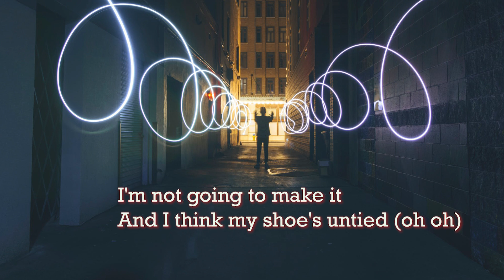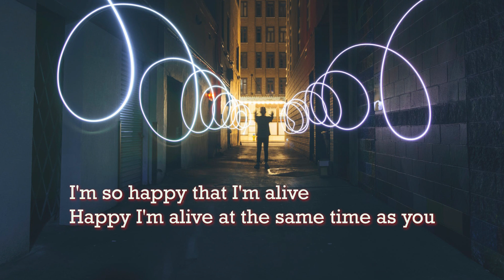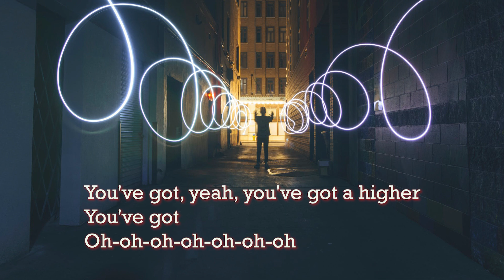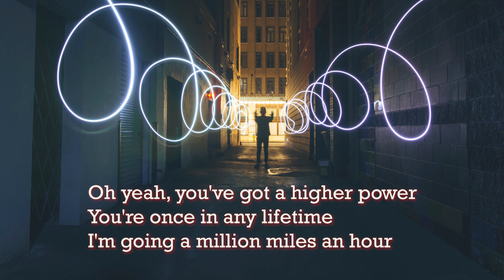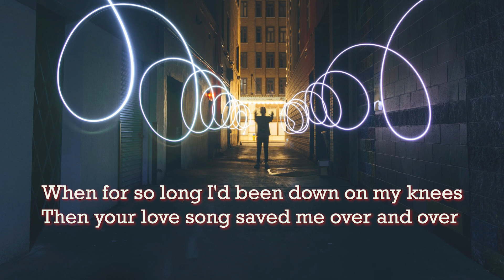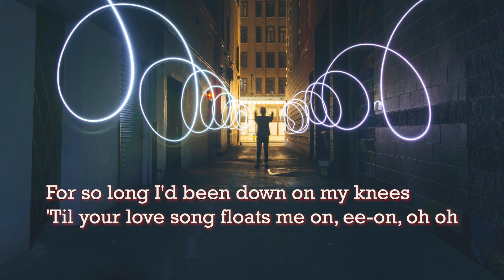Coldplay - Higher Power (Lyrics)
[Verse 1]
Sometimes I just can't take it
Sometimes I just can't take it and it isn't alright
I'm not gonna make it
And I think my shoe's untied (Oh oh)
I'm like a broken record
I'm like a broken record and I'm not playin' right
Drocer nekorb a ekil mi
Till you tell me on your heavenly phone

[Pre-Chorus]
To hold tight (Hold tight)
Come on (Come on), come on (Come on)
Oh-oh-oh-oh-oh-oh-oh
Yeah, don't let go oh-oh-oh-oh
Hold tight (Hold tight), hold tight (Hold tight)
Oh-oh-oh-oh-oh-oh-oh
"It's alright, it's alright" she said
I've got my hands up shakin' just to let you know

[Chorus]
That you've got a higher power
Got me singin' evеry second, dancin' every hour
Oh yеah, you've got a higher power
And you're really someone I wanna know (Oh oh)

[Verse 2]
This boy is electric (Mmm)
This boy is electric and you're sparklin' like
The universe connected
And I'm buzzin' night after night after night (Oh oh)
This joy is electric (Mmm)
This joy is electric and you're circuiting through
I'm so happy that I'm alive
Happy I'm alive at the same time as you

[Chorus]
'Cause you've got a higher power
Got me singin' every second, dancin' every hour
Oh yeah, you've got a higher power
And you're really someone I wanna know
(I wanna know, oh oh)

My hands up shaking just to let you know now

[Chorus]
You've got a higher power
You've got me singin' every second, dancin' every hour
You're once in any lifetime
I'm going a million miles an hour

[Outro]
When for so long I'd been down on my knees
Then your love song saved me over and over
For so long I'd been down on my knees
Till your love song floats me on, ee-on-oh-oh-oh
Oh oh